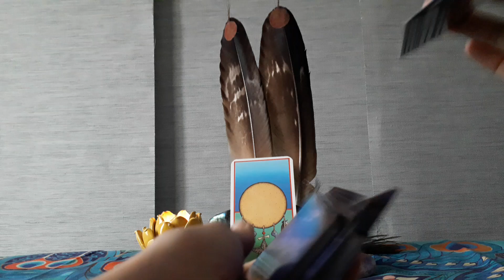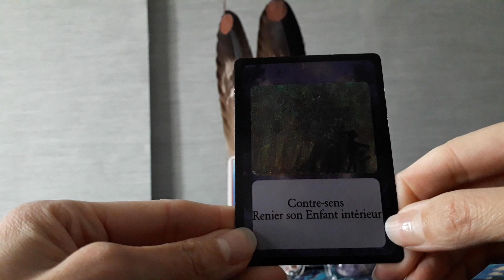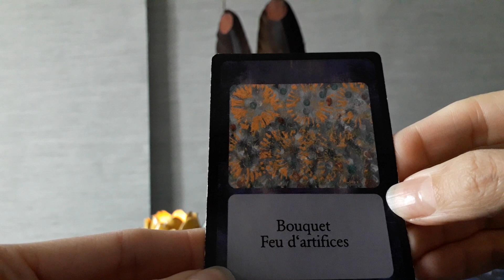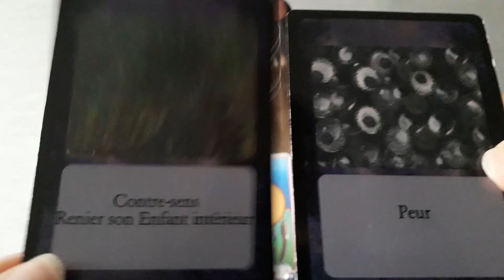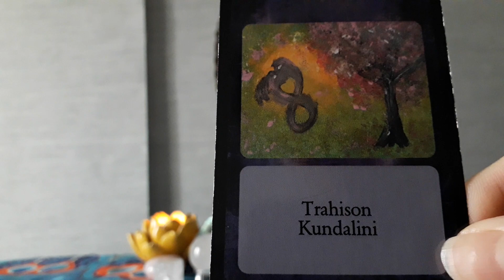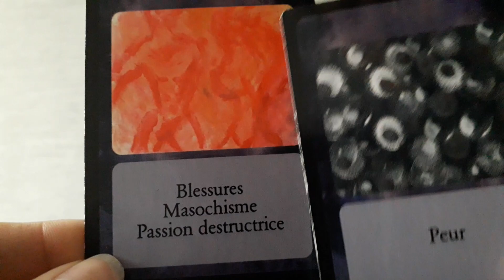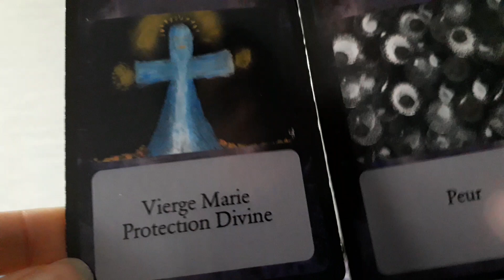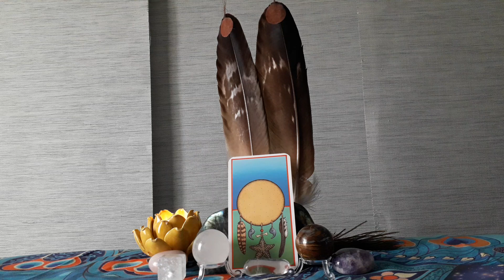FJ 💕 Flammes Jumelles🙏 : une super pleine lune qui bouscule celui/celle qui n'écoute pas son coeur🧨🎭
Tirage astrologique simplifié pour les Flammes Jumelles. Cela ne parlera pas à tout le monde, prenez uniquement ce qui résonne en vous.
Pour plus d'informations, consultez les autres vidéos qui compléteront ce tirage.

Stéphanie B.